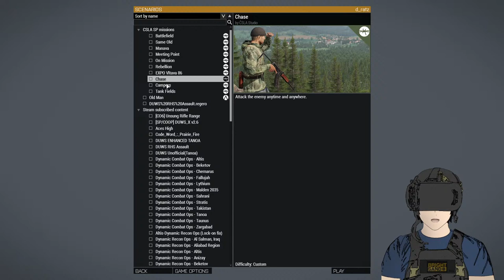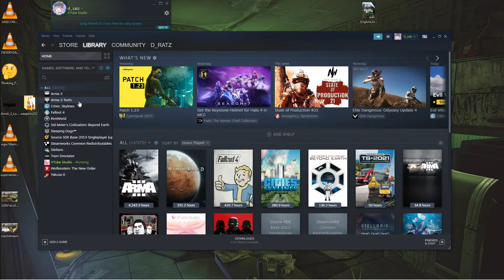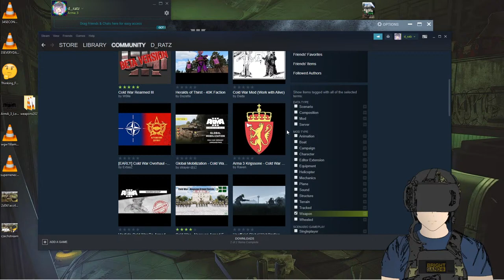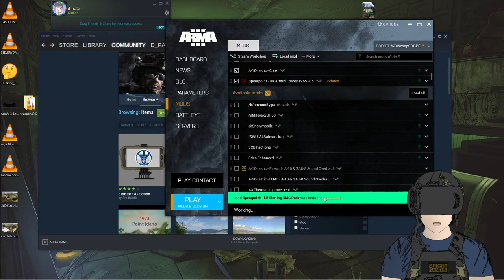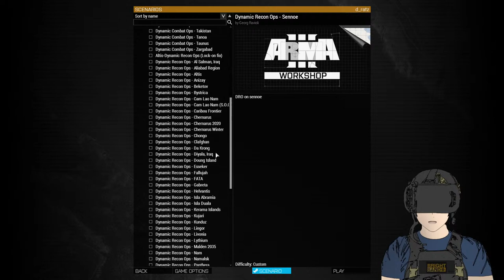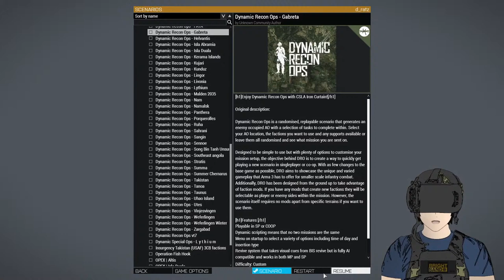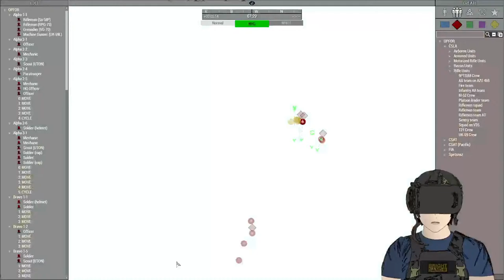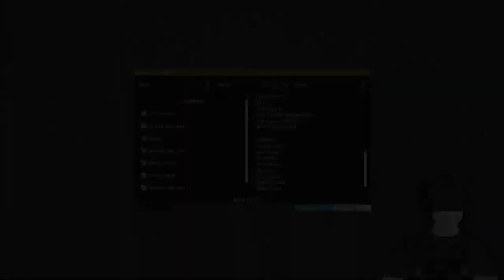[ARMA 3] - is the czech DLC any good? let's find out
apparently the new czech DLC for arma 3 is a flaming piece of garbage with no content, let's see if it in fact sucks or not